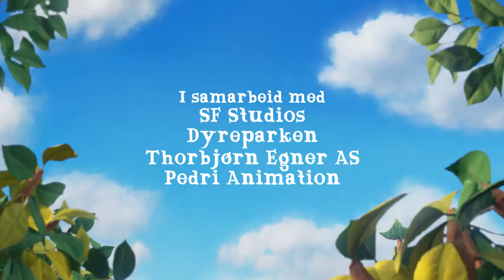DYRENE I HAKKEBAKKESKOGEN trailer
stop, motion, animation, film, puppet, armature, silicone, frame, dragonframe, film, best, hakkebakkeskogen, hakke,